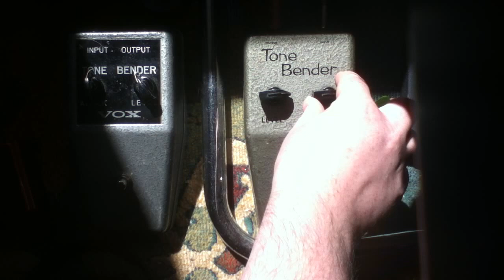1966 Vintage Tone Bender Mk 1.5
Original 1966 Sola Sound Tone Bender "Mk 1.5" with 2 Impex S3-1T germanium transistors. Rough demonstration using a 2004 standard American telecaster in to an Egnater Tweaker 15 with it's 'USA' setting and a Celestion Gold speaker. Captured with an ipod 4g at low volume, hence the unpleasant acoustic clickiness of the tele...